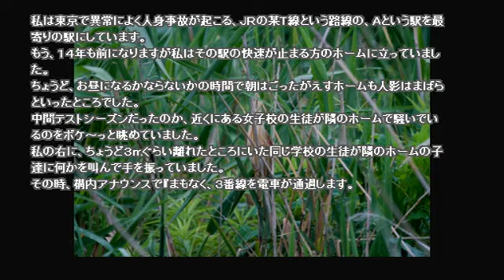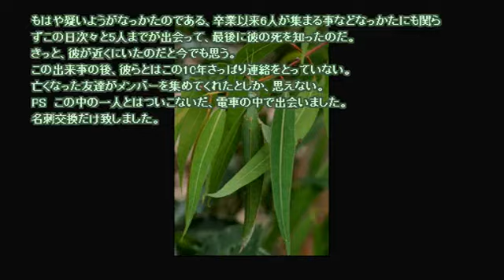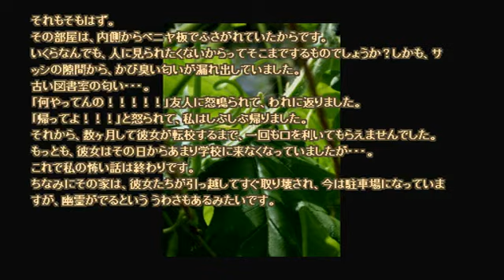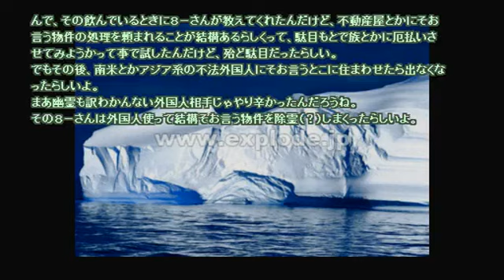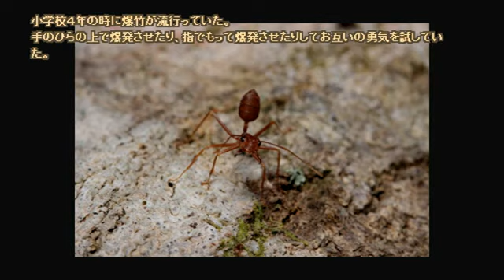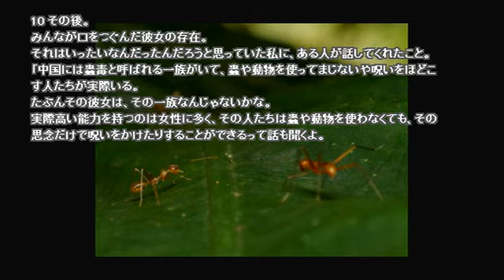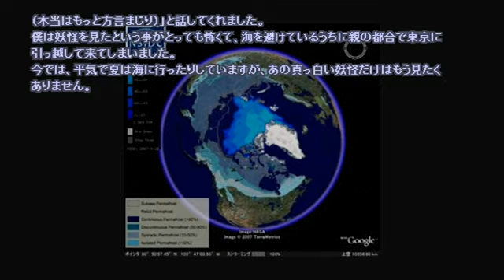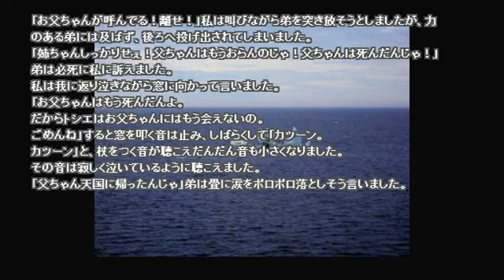作業用に聞く怖い話 18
作業用怪談です。通勤・通学のお供などにどうぞ。（BGMなし版）